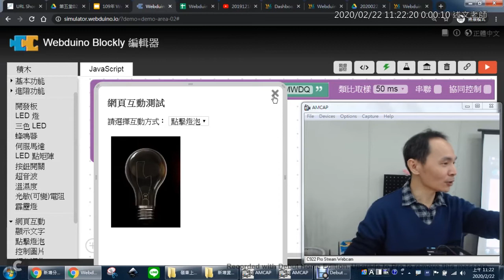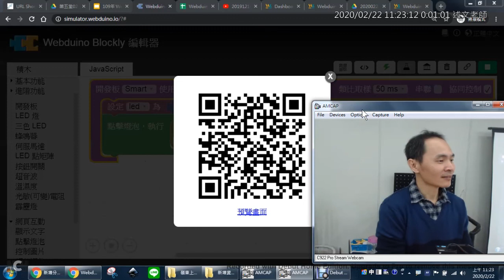08：Smart 開發板如何設定「協同控制」？